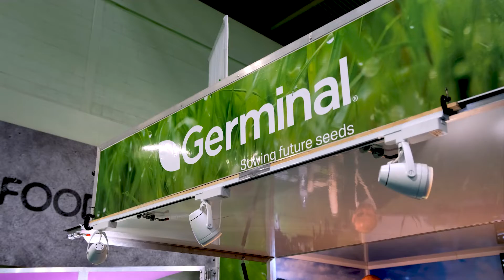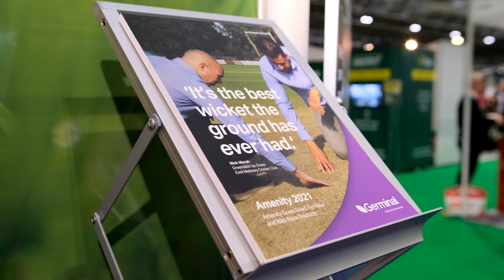Recognising seed as a disease prevention tool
Richard Brown, Amenity Sales Manager at Germinal, gave us a run-down of trends in the marketplace and the company's new product offerings during SALTEX 2021. He also shared how the right variety of grass seed can be a valuable tool for both repairing damage and preventing disease.